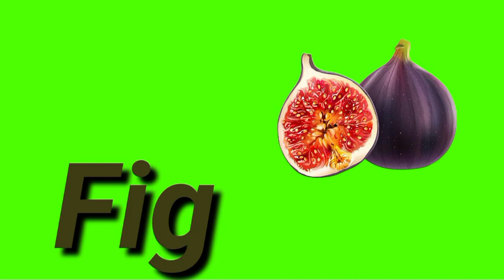Learn Fruits name in English | animation Educational videos preschool |green screen copyright free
Learn Fruits name in English | color animation Educational videos preschool | copyright free video